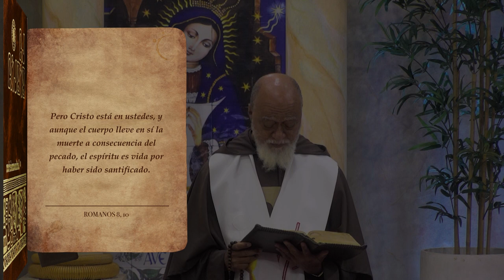La Biblia Ilumina Tu Vida - El maligno lo que busca es la muerte - Martes 5/Sep/2023